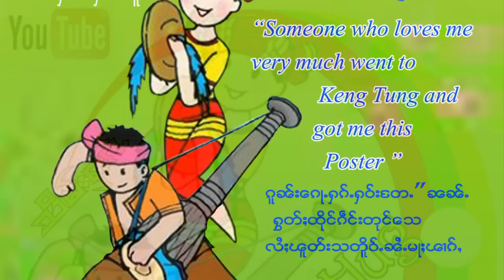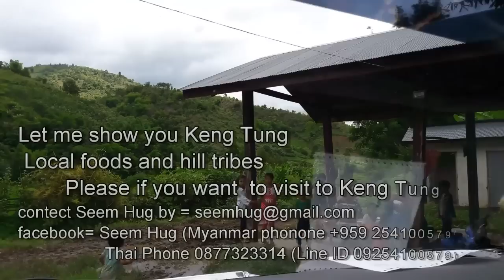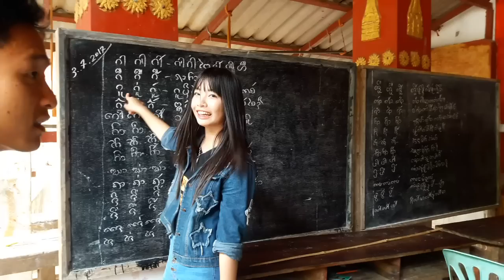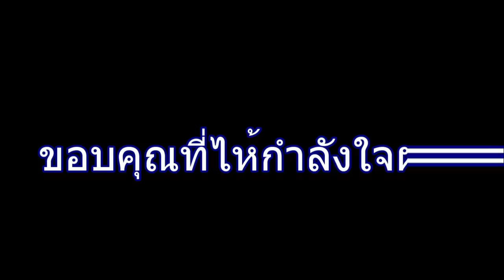น้องบัวแก้วสาวงามเชียงตุง Keng Tung Cute girls EP 7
สาวสวยเชียงตุงน้องบัวแก้วนำเที่ยวเชียงตุง
Keng Tung Beautiful girls Nang Voe Keaw invite you to Keng Tung.
and Keng Tung is a nature land, it is a nice time to Keng Tung.